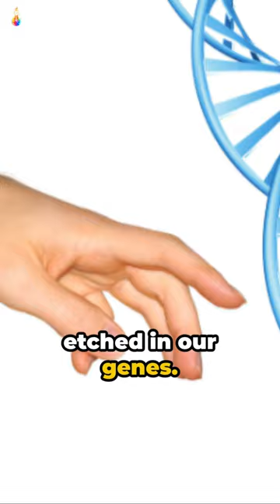Gorillas: 98.4% You? Unveiling the Shockingly Similar DNA We Share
They may pound their chests and swing through the jungle, but gorillas are closer to us than you might think! This video dives deep into the surprising world of gorilla genetics, revealing the remarkable percentage of DNA we actually share with these gentle giants.

Get ready to:

Unpack the Science: We'll break down the concept of DNA and explain how scientists compare it across species.
Unlock the Numbers: Discover the exact percentage of DNA we share with gorillas, and what that means in the grand scheme of evolution.
Trace Our Family Tree: Explore the evolutionary timeline that led to the divergence of humans and gorillas from a common ancestor.
Beyond the Genes: We'll look at surprising behavioral similarities between humans and gorillas, hinting at the deep connection we share.
The Mystery of Incomplete Lineage Sorting: We'll delve into the fascinating phenomenon that can make some parts of our DNA look closer to gorillas than chimps!
This video is your portal to understanding the incredible bond between humans and gorillas. It's a story written in the language of genes, a testament to the power of evolution, and a glimpse into the remarkable diversity of life on Earth.

What other amazing creature's DNA would you be curious to explore?

wildlife biology